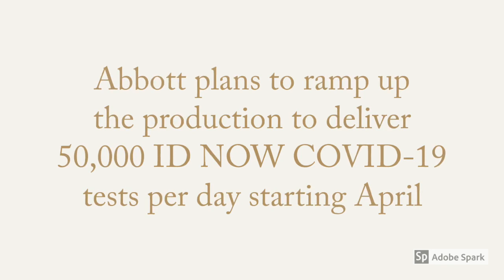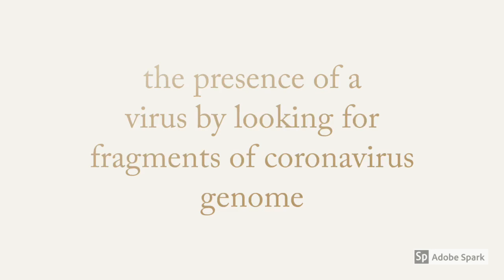Rapid 5 minute Virus Test for COVID19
Abbott Laboratories has unveiled the fastest available molecular point-of-care test for the detection of novel coronavirus (COVID-19), delivering positive results in as little as five minutes and negative results in 13 minutes.